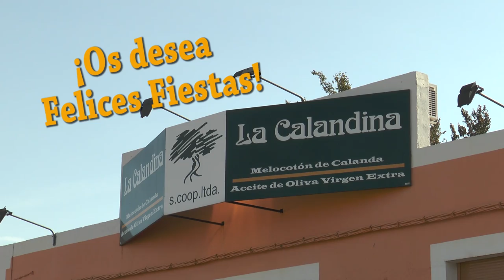Recepción y ofrenda Reinas Pilar Calanda 2019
Las Reinas de las fiesta del Pilar en Calanda 2019 han seido recibidas en sus carrozas en la plaza de España. Luego a son de una Tuna han llegado al salón del ayuntamiento donde han sido obsequiadas con una rosa blanca y firmado, junto al Mantenedor de las fiestas, en el libro de honor. Luego han ido al Templo del Pilar para hacer la ofrenda a la Virgen del Pilar.